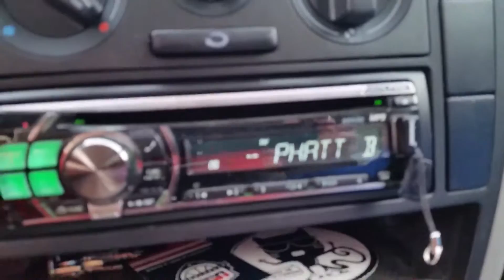This is what we call a Phatt Bass!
Download the track here: lnk.to/PhattBass2016